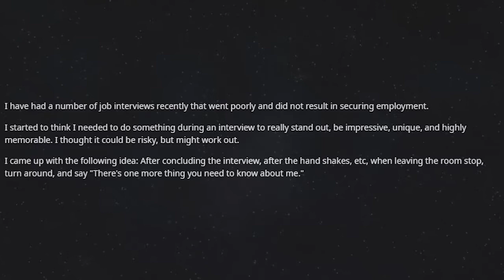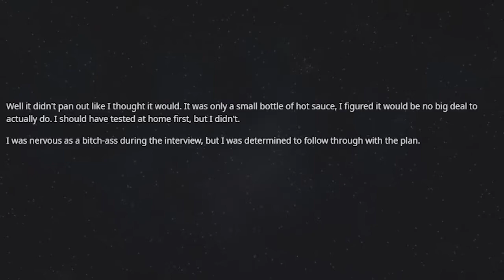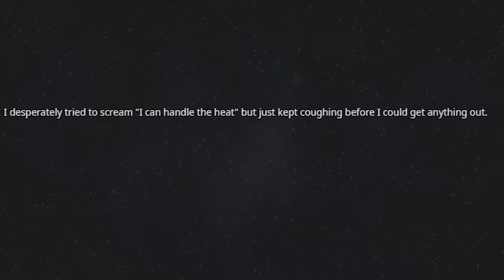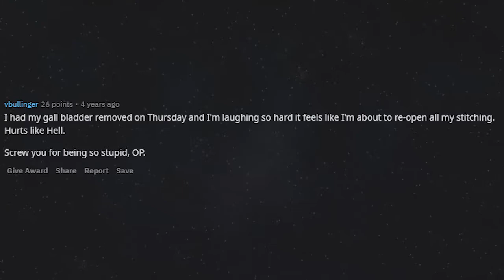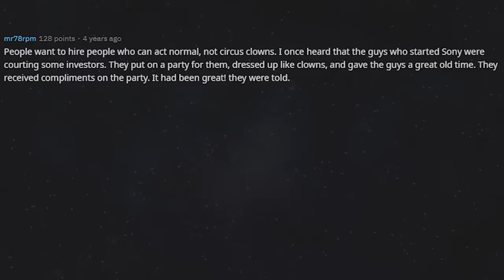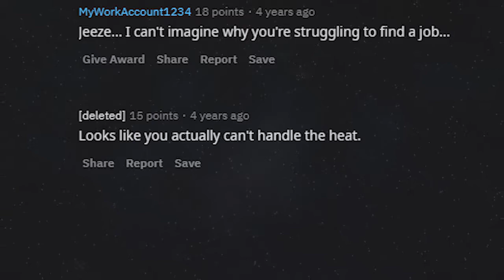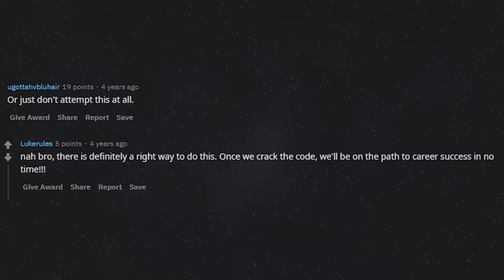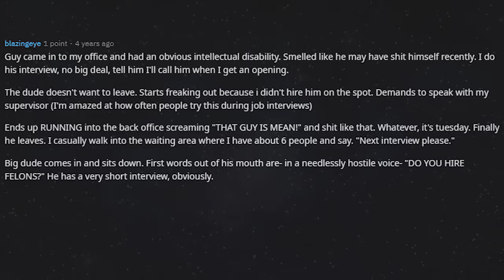Drinking An Entire Bottle Of Louisiana Hot Sauce (r/TIFU Top Posts Reddit Stories)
🔥 Got A Story Topper? Comment your own story below!